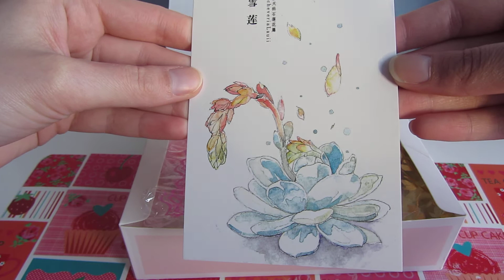Sakurabox ich zeig euch was bei mir drin war.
Ein bisschen spät aber besser spät als nie. ;D